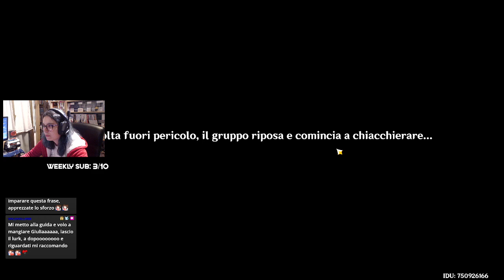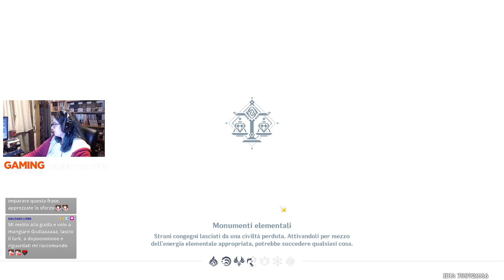[20/11/2023] - è sempre peggio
Video tagliato in due per colpa del programma di streaming che è crashato durante live.
Giochi: Genshin Impact